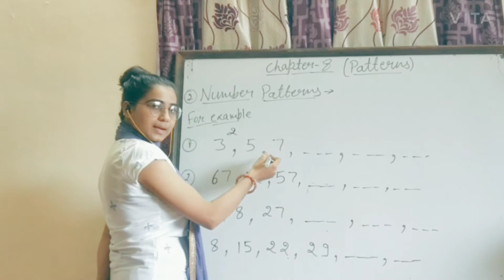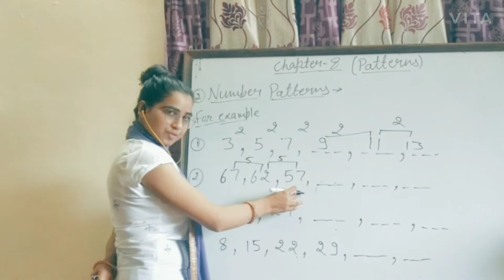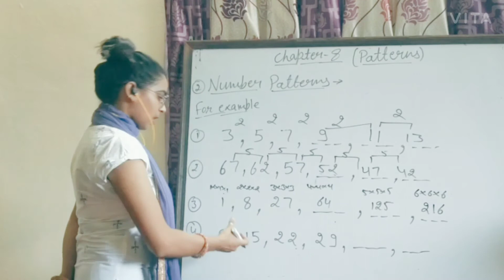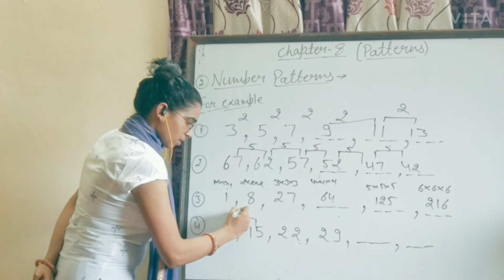Class - 5 / Chapter - 8 / Exercise - 8.1 (Number pattern)